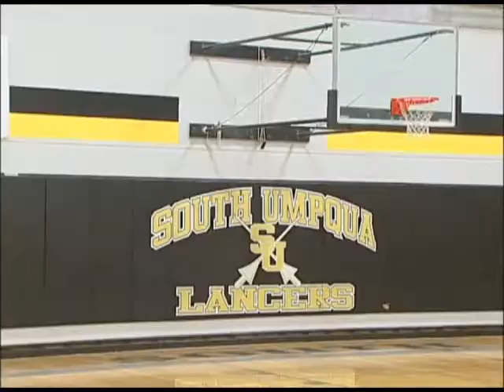Boys Basketball: South Umpqua Preview (2010-2011)